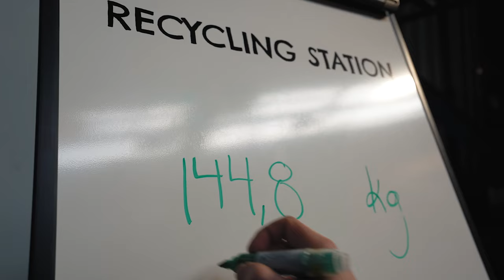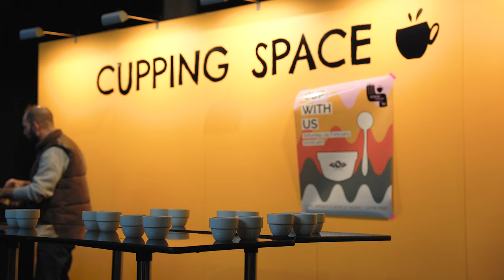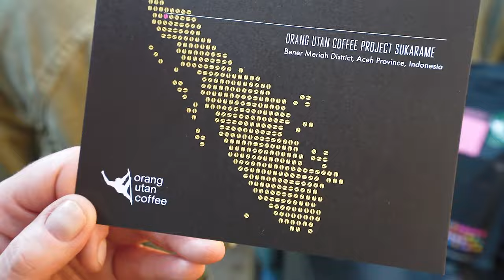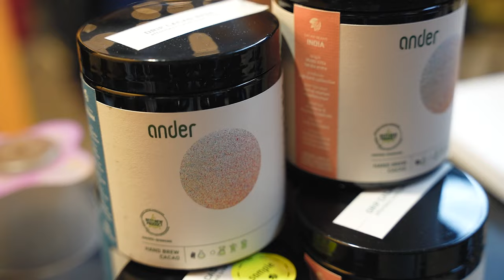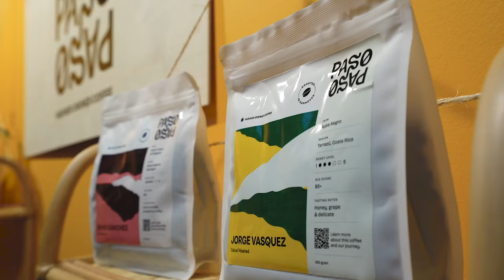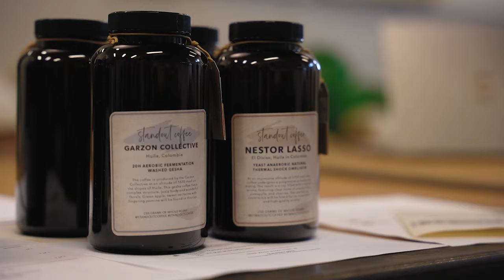The Coffee Industry Isn’t Talking About THIS (yet)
I recently took two exciting coffee trips to the Nordic Coffee Fest and Madrid Coffee Fest, where I had a few insightful conversations with fellow Coffeepreneurs, other coffee professionals, and creatives. We dove into the rich topic of sustainability and cultural coffee traditions that have played a major role in shaping the global coffee landscape. I also explored how these coffee practices continue to influence and enrich the ever-growing coffee industry today.

CAMERA GEAR:
My Main Camera / Sony a7c
Favourite Vlogging Lens / Sony 16-35mm f/4
B-roll Lens / Sigma 24-70mm f/2.8
My Second Camera / Sony a7s II
Tripod / Manfrotto Element
Vlogging Tripod / Joby Adjustable

* Some of the links above are affiliate links, so I may profit slightly if you buy anything after clicking them, but it's no cost to you, and I hope you find them helpful!